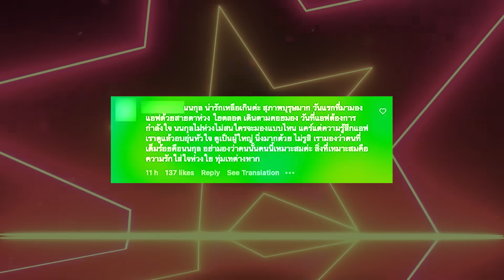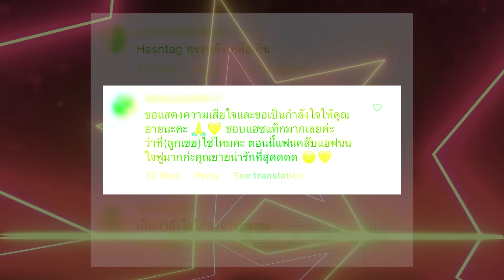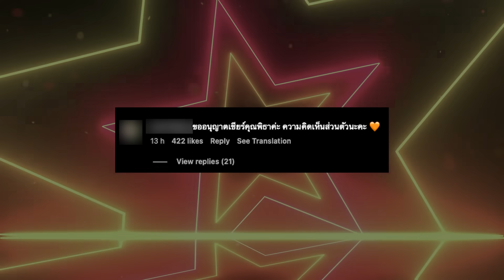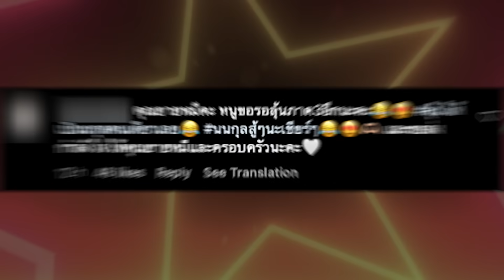ช็อตเด็ด “นนกุล”ว่าที่…กับ “สงกรานต์” อดีตสามี“แอฟ ทักษอร”คุยกันถูกคอ ในงานสวดคืนสุดท้าย | TOP DARA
ล่าสุด เรียกได้ว่ากองเชียร์"หนุ่มนนกุล"นั้นรู้สึกปลื้มปลิ่มใจสุดๆและต่างบอกว่าเชียร์ไม่ผิดคนจริงๆ หลังจากที่เมื่อคืนนี้ในงานสวดอภิธรรมศพวันสุดท้ายของคุณพ่อ “อนุสรณ์ ภักดิ์สุขเจริญ” นั้นได้มีโมเม้นต์ที่"หนุ่มนนกุล" นั้น ถ่ายรูปตอนที่"น้องปีใหม่"กำลังเล่นกับคุณพ่อ "สงกรานต์" อยู่ ก่อนที่จะยืนคุยกับหนุ่มสงกรานต์กันอย่างถูกคอ